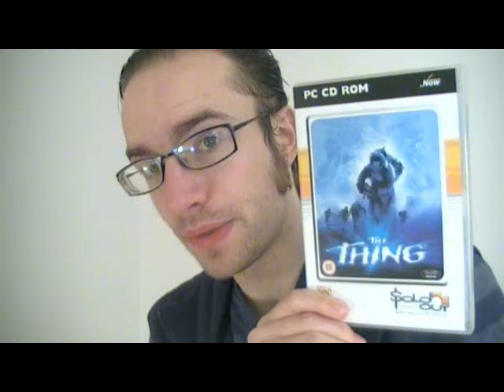The Thing (2002) short game review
There are no spoilers in this. I made this as much for those who have not played it yet as for those who have. There is no swearing in this review, for those bothered by such.

I recorded this right after having completed the game. I hope you enjoy it, and that I can help spark debate about the game.

The Thing from Another World(1951):

The spoiler-ridden(18 and a half min) video where I go over thoughts I had on the movie